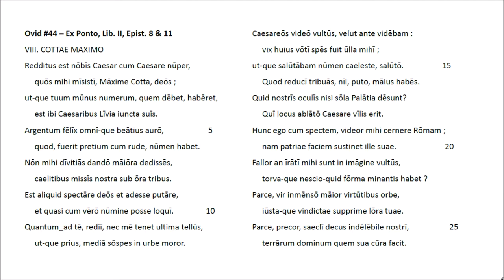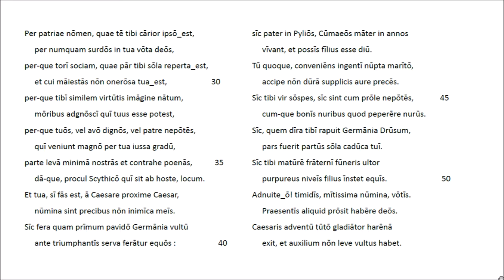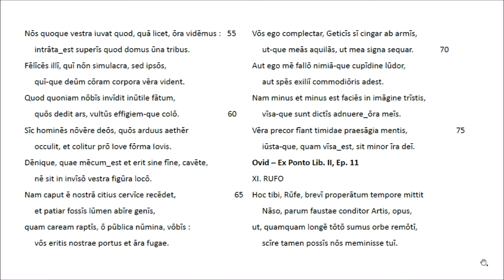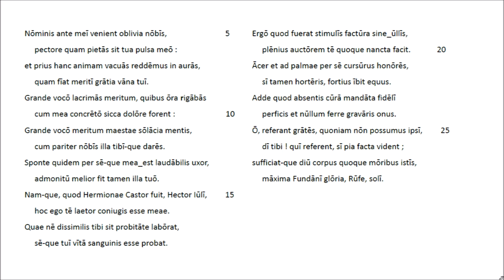Ovid #44 - Ex Ponto, Lib. II, Epist. 8 & 11- Lateinische Rezitation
Please note that I missed to replace the 'Latin Library' readings v24 frena and v53 tuta by the readings of the Oxford edition (1915)  v24 lora and v53 tuto !
unsere Auswahl römischer Poesie von Lukrez bis Ovid ist vor allem für die Schule bestimmt. Ich hoffe, dass hiermit ein Hilfsmittel für die Repetition und akustische Einprägung der Originaltexte geschaffen ist. Die anfangs geplante Einbeziehung der späteren Versdichtung -- von Lukan bis hin zu Prudentius, Claudian und der Consolatio philosophiae des Boethius -- dürfte die Lateinklassen überfordern. - Ich möchte es daher akademischen Lehrern und gymnasialen Lehrkräften überlassen, das hier von einem Kurator alter Drucke und Übersetzer neulateinischer Texte bestellte Feld kompetenter zu erschließen und zu erweitern. Meine alte Personalseite bei der Universität Mannheim ist mit einer Publikationsliste verknüpft, die vier neuere Aufsätze (Forum classicum 2013 H. 2, 2014 H. 1, 2017 H. 2 und Pegasus 2017) noch nicht aufführt.
P.S. Ansporn war mir auch die Zustimmung meines verehrten Doktorvaters Michael von Albrecht. In seinem Vorwort zur 2. Auflage seines Standardwerks 'Römische Poesie' (1995) schreibt er (S. 3): "Die Affinität [sc. der Poesie] zur lebendigen Rede zeigt sich nicht zuletzt daran, daß lateinische Dichtung dazu bestimmt ist, vorgetragen zu werden und nach der Vorstellung der Dichter erst darin ihre Realisation findet. Die Lebendigkeit einer sprachlichen Tradition bewährt sich im Vollzug durch aktive Leser und Hörer."
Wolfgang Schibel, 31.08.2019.